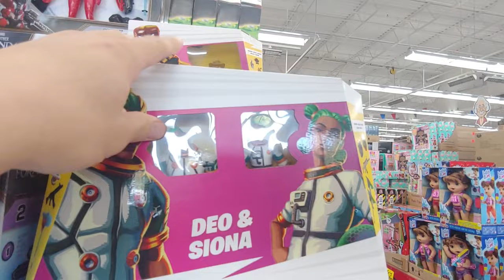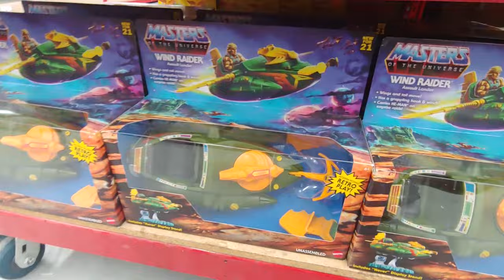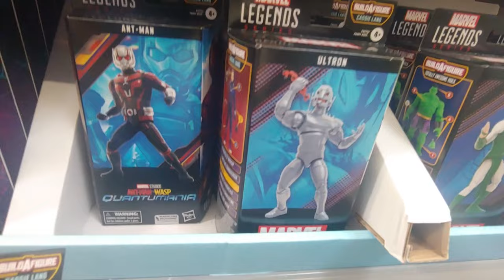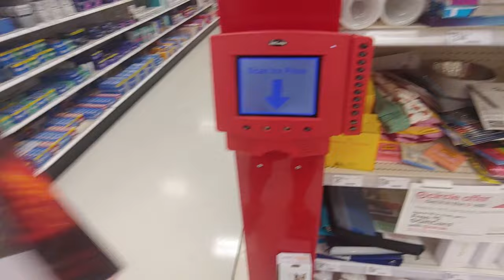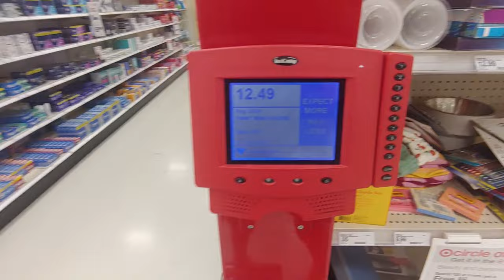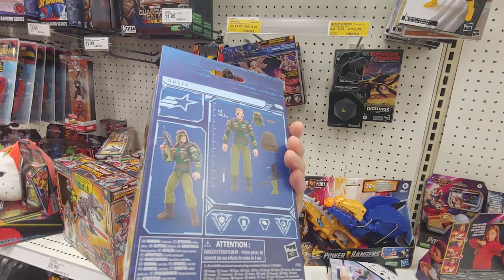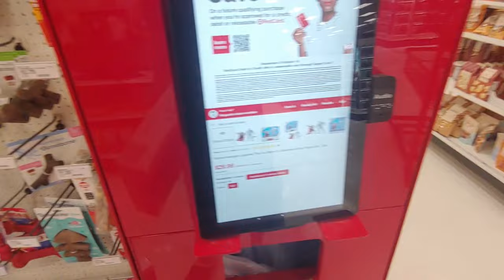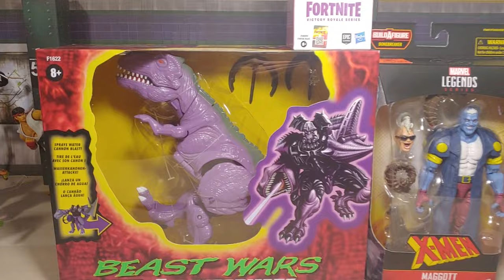Toy Hunting CHEAP Marvel Legends | Showcasing my TMNT Display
Another day, another hunt. In this video, we go hunting for Marvel Legends that are on clearance at TARGET. Furthermore, we stop by Uncle Ollie's to see what he has in store.